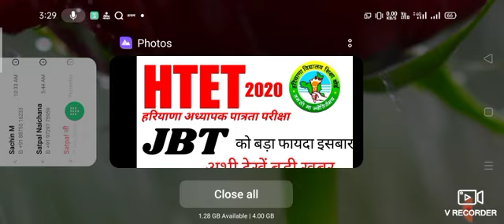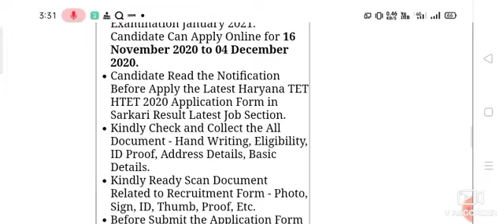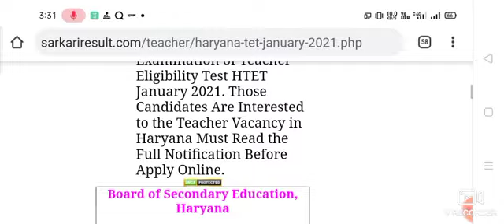HTET 2020 JBT को बड़ा फायदा BED को झटका 2020-21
HTET स्पेशल हरियाणा GK Part 20 TGT PGT PRT ।। 10 नम्बर आपके पक्के 2021 एग्जाम
HTET एग्जाम 2020 BEd वालो को झटका JBT एग्जाम से बहार 😭🤔 क्या
HTET 2020 form online notification release 2020 exam January 2021 TGT PGT PRT
HTET 2020 नया नोटिस ।। बडी खबर बोर्ड अध्यक्ष बड़ा बयान 7 साल है मान्यता ।। TGT PGT PRT
HTET विद्यार्थियों को फिर झटका अब बोर्ड तय करेगा तिथि नया बयान जारी 2020 TGT PRT TGT
HTET- सम्बंधित बड़ी ख़बर Form Online 2020-21
HTET- Special (Haryana GK) Part 9 TGT PGT PRT हरियाणा अध्यापक पात्रता परीक्षा 2020 हरियाणा GK
HTET 2020 खुसखबरी आई 26,27 दिसम्बर को परीक्षा TGT PGT PRT ।।
HTET CTET अध्यापको को जबरदस्त खुसखबरी 2020 इस दिन होगा TET एग्जाम ।।
HTET Exam Cancel 2020 ।। 21, 22 नवंबर एग्जाम रद्द ।। नया नोटिस भावी अध्यापको को झटका ।।
HTET ONLINE 2020
h TET exam 2020
h TET exam cancel 2020
cancel h TET exam 2020
breaking news h TET exam cancel 2020
HTET 2020 रद्द
Haryana Teacher Eligibility Test exam radd 2020
हरियाणा अध्यापक पात्रता परीक्षा एग्जाम कैंसिल 2020 21
हरियाणा टीचर एलिजिबिलिटी टेस्ट मैच डेट एग्जाम रद्द
टीजीटी पीजीटी पीआरटी हरियाणा टीचर टेस्ट
हरियाणा एचटेट फॉर्म ऑनलाइन 2020
हरियाणा एचटेट फोरम रिलीज

HTET ONLINE 2020
breaking news h TET

शिक्षकों के लिए बड़ी खुशखबरी l शिक्षक पात्रता परीक्षा अब उम्र भर के लिए होगी लागू ll

rules dsssb tgt 2020 age criteria for woman's candidate dsssb tgt special education teacher 2020 age limit राजस्थान सरकारी vacancy 2020 ,mp sarkari naukri 2020, February mp job vacancy 2020,Sarkari Police Recruitment 2020,sarkarinaukariPost 8419,Government jobs 2020 Sarkari Naukri 2020 10th pass jobs 12th pass job government jobs government jobs 2020 sarkari naukri central government jobs 2020 upcoming governmetn jobs